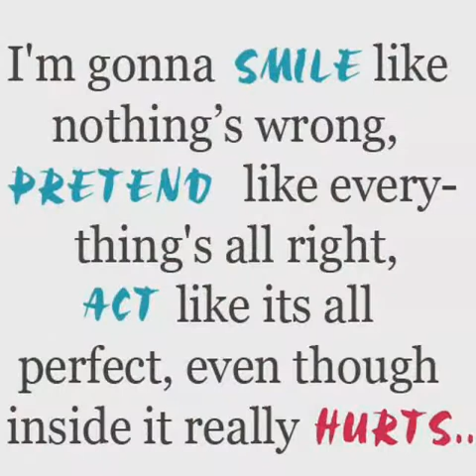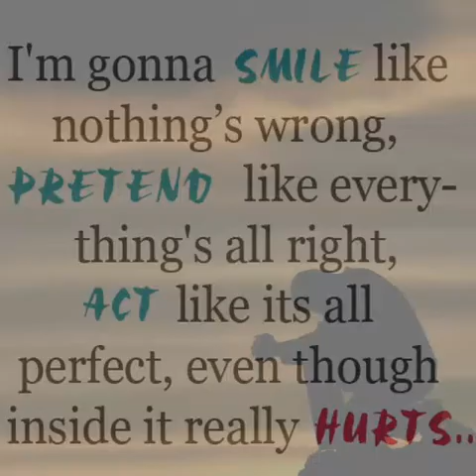"Lady" Kenny Rogers (Cover) by Josh Sumbodo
"Aku"